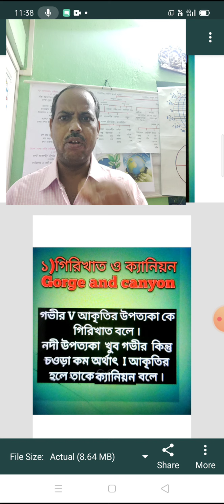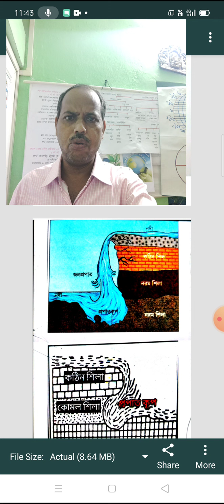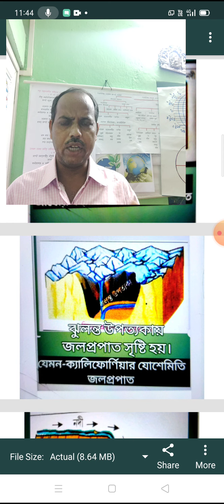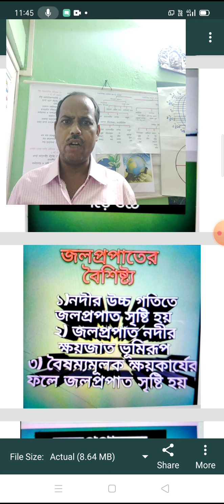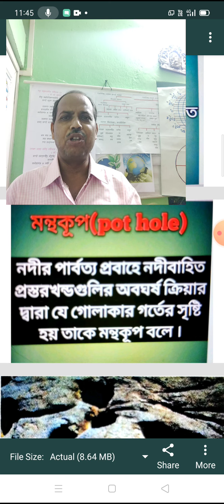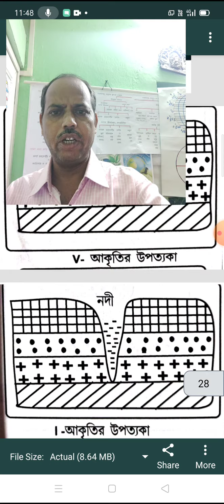নদীর ক্ষয়জাত ভূমিরূপ( Erosional Landforms of River - Sujit Dey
নদীর কাজ।  ক্ষয়জাত ভূমিরূপ। সুজিৎ দে